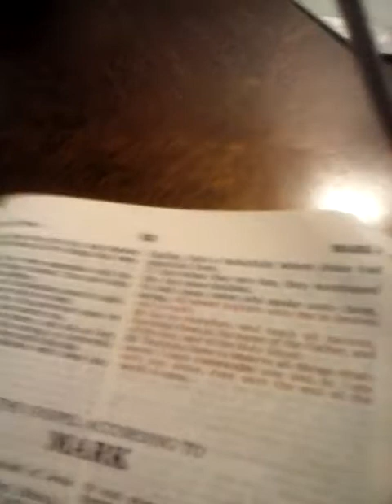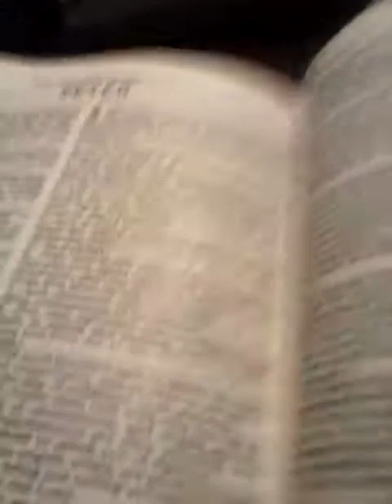January 23, 2019